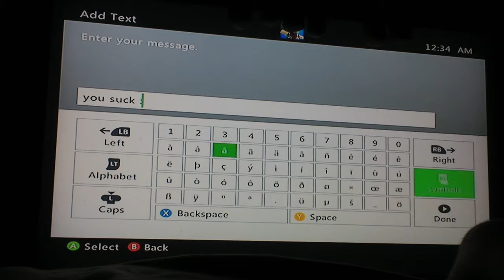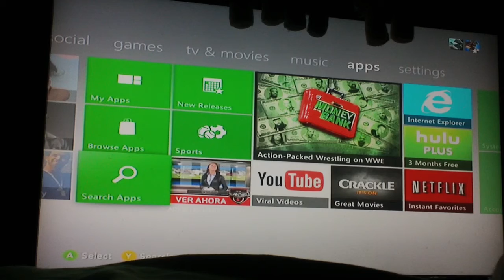MW3 people got MAADD !! :)